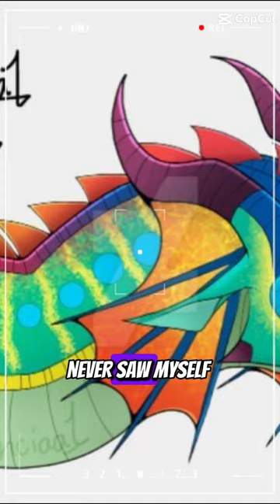Glory queen glory wingsoffire edit capcut deathbringer